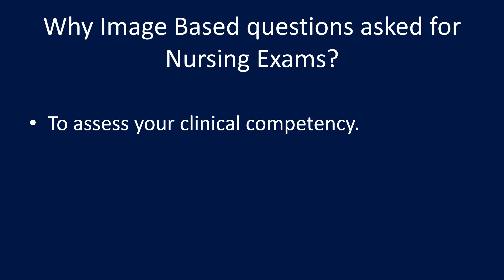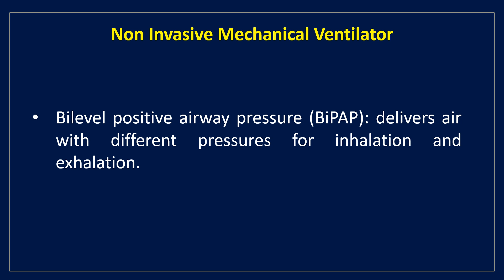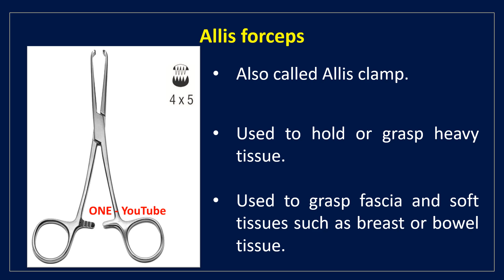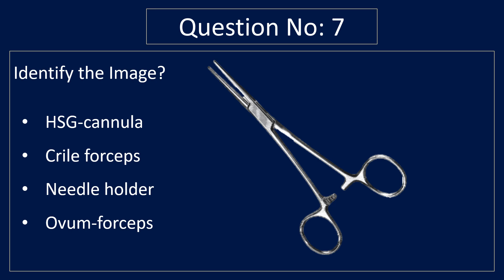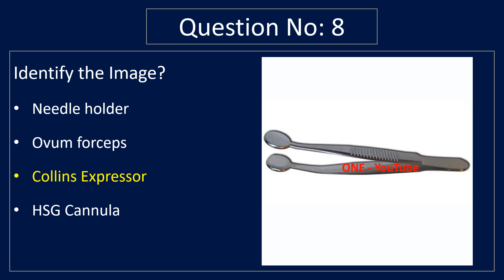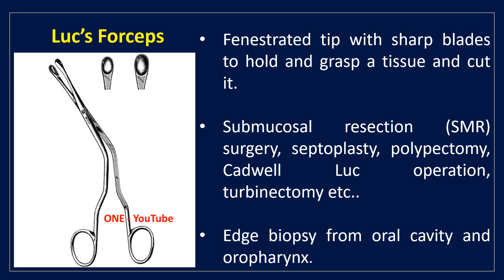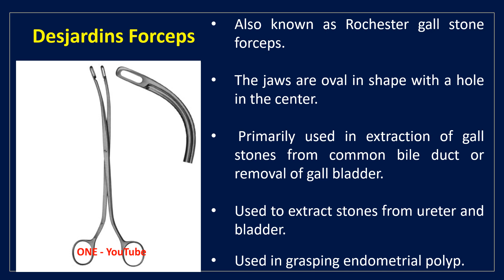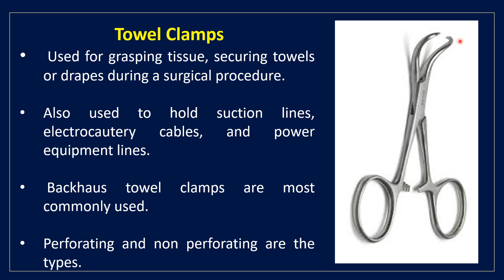AIIMS (NORCET) / Kerala PSC (DHS) Image based Questions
Image Based question for Nursing Recruitment of AIIMS, KPSC (DHS) other Central and State Nursing Examinations.

Image Based Question NORCET
AIIMS important questions
Quick Review AIIMS NORCET
Surgical Instruments
Machines used in hospitals
Types of Forceps
Common surgical Instruments used in Clinical Settings

Content:

Mechanical Ventilators
Negative Pressure Ventilators
Invasive Mechanical Ventilator
Non Invasive Mechanical Ventilator
Continuous positive airway pressure (CPAP).
Auto titrating (adjustable) positive airway pressure (APAP).
Bilevel positive airway pressure (BiPAP).
Dialyzer
Amnihook (Amniotic fluid Perforator)
Allis forceps (Allis clamp)
Babcock forceps
Adson Forceps (locking forceps)
Crile Forceps (Crile hemostat)
Collins Expressor Forceps
Artery Forceps (haemostatic forceps)
Kocher Forceps
Luc’s Forceps
Cheatle  Forceps
Desjardins Forceps
Wrigley's  Forceps
Tongue Seizing Forceps
Towel Clamps

Class Links:-